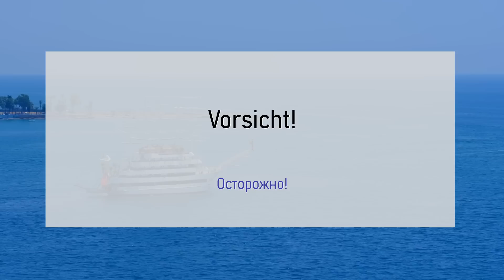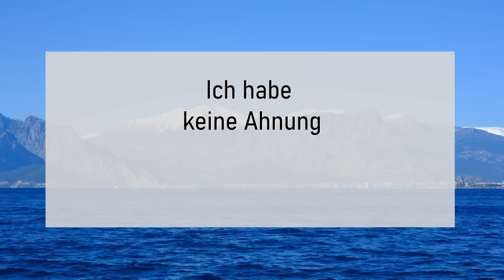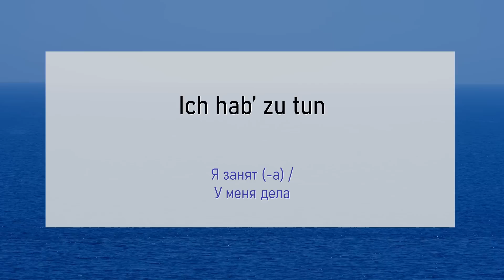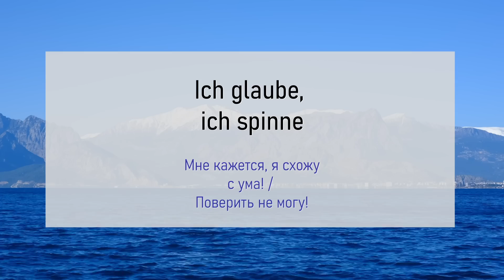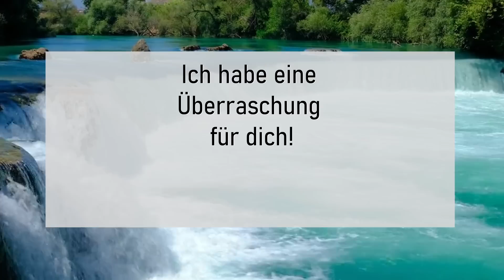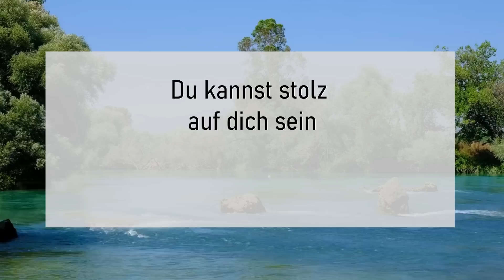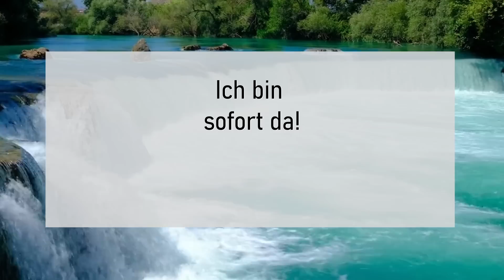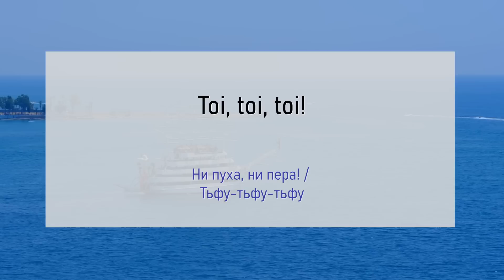Тренируйте навык слушания РАЗГОВОРНОГО НЕМЕЦКОГО языка | Немецкий на слух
Эти немецкие выражения пригодятся в разных жизненных обстоятельствах, чтобы выражать мысли и поддерживать разговор.
Сегодня будем тренировать восприятие немецкой речи на слух, улучшать произношение и пополнять словарный запас вместе с носителем немецкого языка.

📚 Хотите выучить немецкий язык, общаясь с носителем?
Найдите учителя на ITALKI и получите $10 в подарок после первого урока.